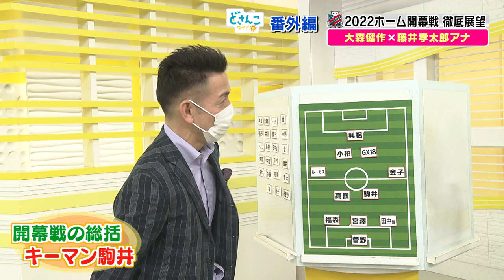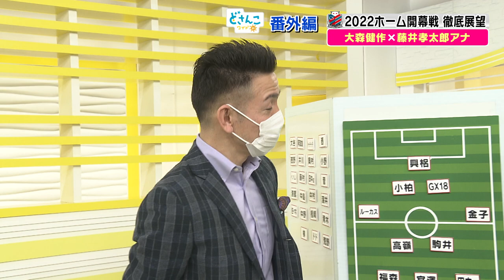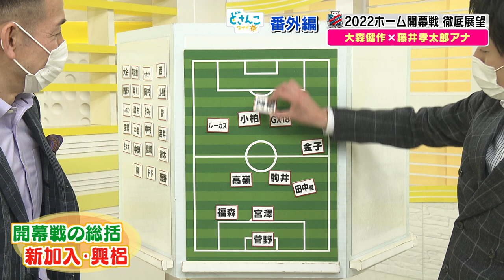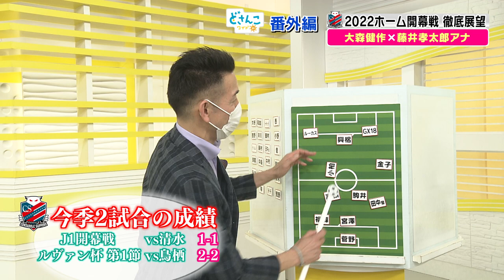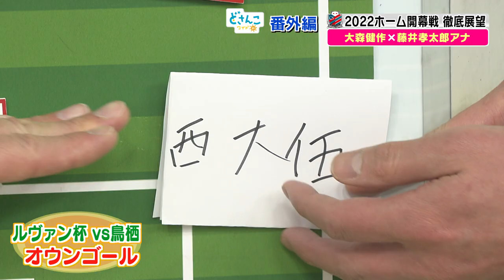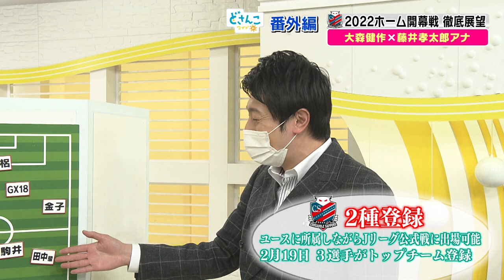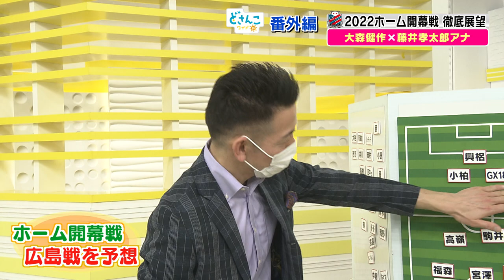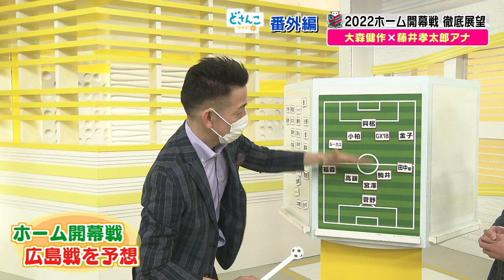どさんこワイド朝 番外編大森健作×藤井孝太郎アナ コンサドーレ徹底展望・第２弾ホーム開幕戦編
あす（２月２６日・土曜日）にホーム開幕戦を迎える北海道コンサドーレ札幌。
STVサッカー解説者の大森健作とサッカー大好き藤井孝太郎アナ、
どさんこワイド朝コンビが徹底展望！

コンサドーレ編・第２弾
J1開幕戦など振り返り、ホーム開幕戦での期待する選手は⁉